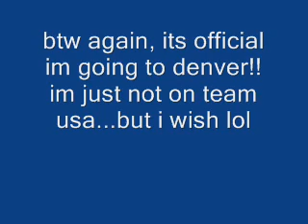Who is all on Team USA for Denver???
Another curiousity video lol! I wish i could be on Team USA! But idk if i can be! GRR lol

PLZ WATCH!!